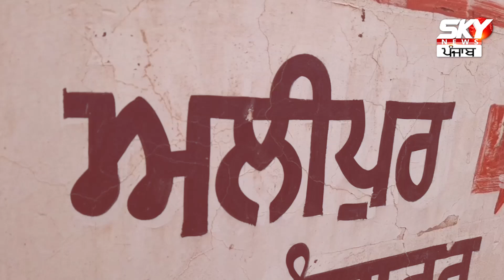ਕੈਨੇਡਾ ਦੀ PR ਨੂੰ ਠੋਕਰ ਮਾਰ ਨੌਜਵਾਨ ਪੰਜਾਬ ਪਰਤ ਕੇ ਕਰ ਰਿਹਾ ਖੇਤੀ ਤੇ ਕਮਾ ਰਿਹਾ ਲੱਖਾਂ ਰੁਪਏ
Canada ਦੀ PR ਨੂੰ ਠੋਕਰ ਮਾਰ ਨੌਜਵਾਨ ਪੰਜਾਬ ਪਰਤ ਕੇ ਕਰ ਰਿਹਾ ਖੇਤੀ ਤੇ ਕਮਾ ਰਿਹਾ ਲੱਖਾਂ ਰੁਪਏ